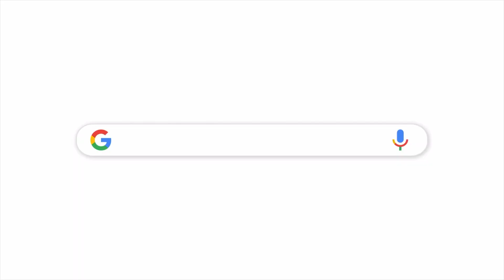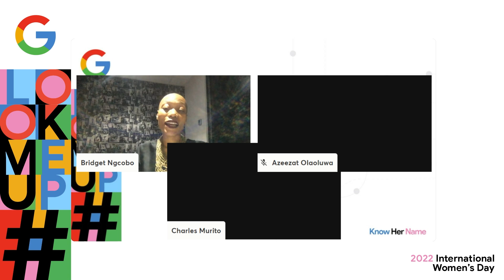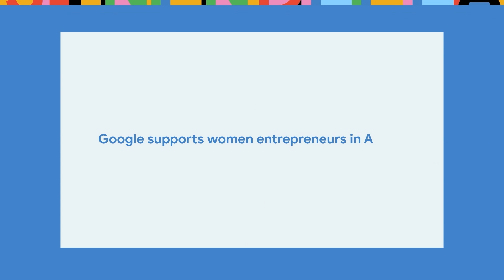Know Her Name: 2022 International Women's Day event by Google Africa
Celebrating and supporting the women making a name for themselves in the business world.
More at: g.co/lookmeup